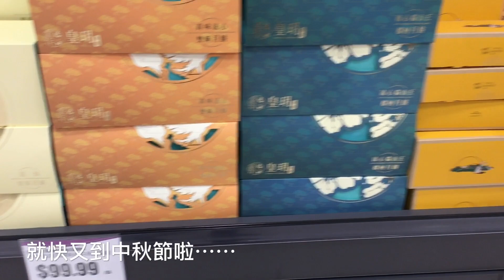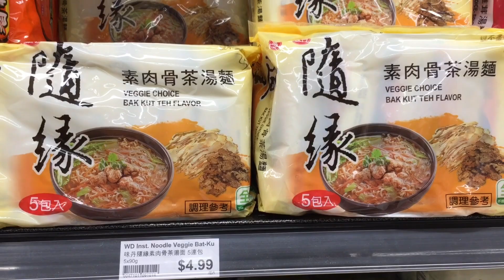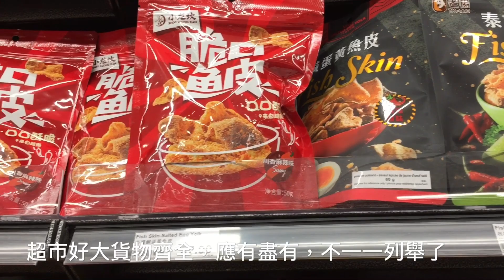多倫多的中式超市貨品價錢平嗎？